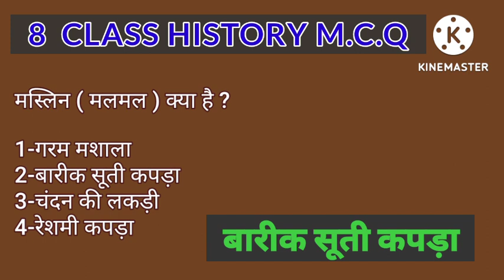8 class history mcq 8thclasssocialscience (1)